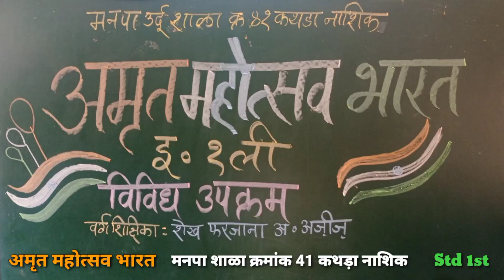हर घर तिरंगा||آزادی کا امرت مہاتسو ||har ghar tiranga||عملی سرگرمی